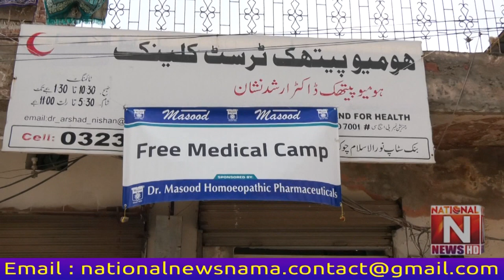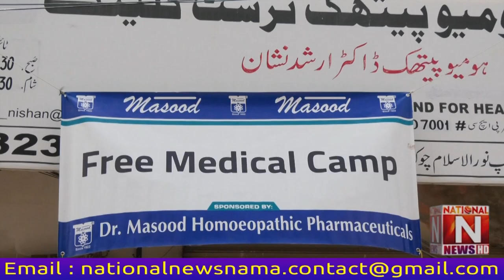Organized Free Medical Camp at Korry Pind Walton by Daniyal Christian Welfare Society